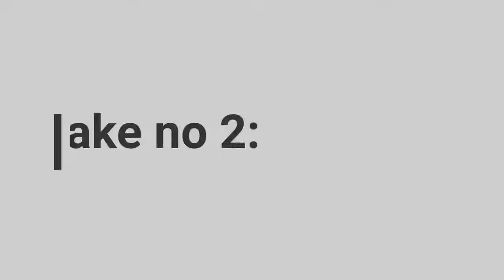10 Common Home Decor Mistakes You can avoid in 2020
Hello Friends,

In today's video, I am talking about 10 common home decor mistakes and how to avoid them.

love
G